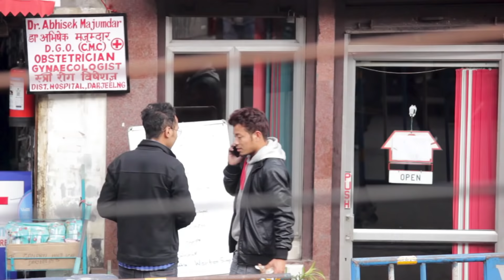Tax prank (gone wrong) -Darjeeling prankster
Hey bros wats up
so if u are looking at this description
bro fist.